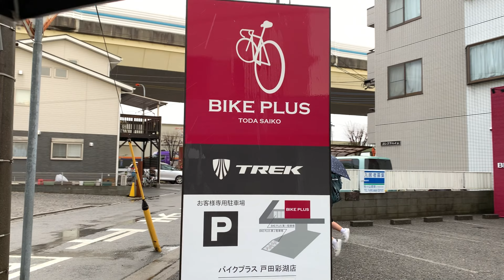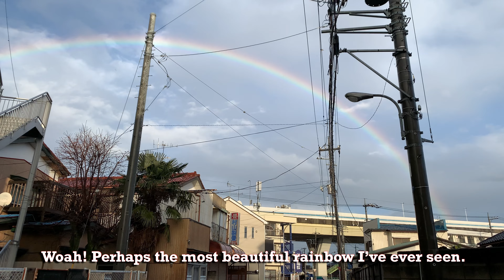Japan Windy Rain Walk 2021.02.15 ASMR Ambient Sound Sleep Meditate Relax Tokyo Suburb Zen Resident